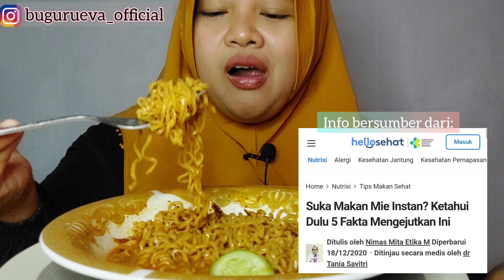MAKAN MIE BONCABE LEVEL 30 || enaknya rasa mie ramen pedas..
Assalamualaikum gaeees.
Makan yuk👋

Hari ini saya makan mie boncabe level 30.
enaknya rasa mie ramen pedas ini gaes🤤

mie boncabe nya sendiri enak, tambah kuah ramen yang merempah. jadi dobel enaknya.

Temenan yuk.